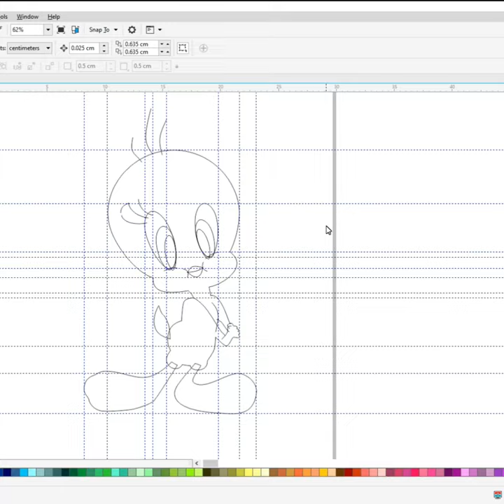tweety bird looney tunes cartoons 🐦 tweetybird coreldrawvideo || Coreldraw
Do you want to learn how to Tweety Bird - Looney Tunes  Drawing easy for beginners. It's super easy art tutorial only follow me step by step, you can make pause video for better understanding steps of any Videos.

YouTube Search
x
tweety bird - looney tunes,
tweety bird looney tunes cartoons,
tweety bird looney
 tunes show,
tweety bird looney tunes dash,
looney tunes show full episodes tweety bird,
looney tunes tweety bird song,
looney tunes back in action tweety bird,
tweety bird baby looney tunes,
looney tunes tweety bird and sylvester,
looney tunes best of tweety bird,
looney tunes dash tweety bird blitz,
looney tunes tweety bird 1942,
tweety bird full episodes,
tweety bird song,
tweety bloons td 6,
tweety and sylvester,
tweety brd,
tweety bird sounds,
tweety and sylvester cartoons full episodes,
tweety and the beanstalk,
tweety and sylvester mysteries,
tweety all red everything,
tweety and the magic gems,
tweety around the world in 80 days,
tweety and sylvester song,
tweety and friends,
tweety and granny cartoon,
tweety and the monkey man,
a tweety south park,
a tweety pizza pie,
a tweety bird,
all red everything tweety,
aoogah tweety bird,
arz tweety gaming,
astronaut tweety brd,
attack of the tweety zombies,
around the world in 80 days tweety,
angry tweety,
tweety bird riddim,
tweety bird singing,
tweety bird drawing,
tweedy bird loc,
tweety bird nba youngboy,
bugs bunny and tweety show,
bugs bunny and tweety show full episodes,
birds anonymous tweety and sylvester,
birthday suit tweety,
beyond scared straight tweety bird shirt,
baby looney tunes tweety,
been on tweety,
back down lil tweety,
best of tweety bird,
bugs and tweety show intro,
tweety cartoon in hindi,
tweety christmas,
tweety circus,
tweety carter,
tweety crying,
tweety cartoons full episodes,
tweety canary row,
tweety crochet,
tweety carter baylor,
tweety cuckoo clock,
cartoon tweety,
conway twitty,
conway twitty and tweety bird christmas album,
coway tweety,
crafty tweety,
crochet tweety bird,
chris martin tweety bird riddim,
cartoon tweety in hindi,
chris martin prayer tweety bird riddim lyrics,
sweety comedy,
tweety drawing,
tweety dr jekyll mr hyde,
tweety dance,
tweety don't stand a chance,
tweety daddy snl,
tweety drawing step by step,
tweety dumbo,
tweety dee,
tweety day,
tweety day by myself,
desire tweety,
do you think about me lil tweety,
dj twitty,
drawing tweety,
draw tweety bird,
deja vu tweety brd,
digga d girlfriend tweety,
digga d tweety,
draw a tweety easy,
dr jekyll and mr hyde tweety bird,
tweety eye candy,
tweety escobar,
tweety evolution,
tweety edits,
tweety eats sylvester,
tweety episodes,
tweety español,
tweety et grosminet en francais,
tweety easy drawing,
tweety easter,
evolution of tweety bird,
eye candy tweety,
evil tweety bird,
easy tweety drawing,
evolution of sylvester and tweety,
el tweety,
evil tweety,
eating with tweety,
ese tweety,
el cuento y tweety,
tweety full episodes,
tweety flying adventure,
tweety funny video,
tweety fowl weather,
tweety first appearance,
tweety ft missy elliott,
tweety fingers,
tweety from the town,
tweety funny moments,
tweety from looney tunes,
fyme tweety,
fyme tweety face reveal,
fyme tweety live,
fyme tweety vlog,
from the town tweety,
family guy tweety bird,
first tweety bird cartoon,
fyme tweety song,
falling in love tweety,
tweety bird farm,
tweety gift wrapped,
tweety gaming,
tweety granny,
tweety go boom,
tweety gift wrapped 1952,
tweety ghost,
tweety greedy for tweety,
tweety gets eaten,